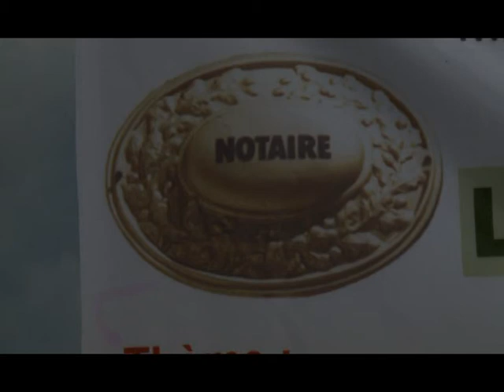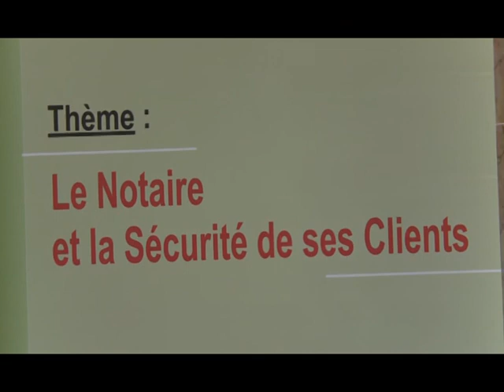Justice: Le Notaire, quel rôle dans la société?